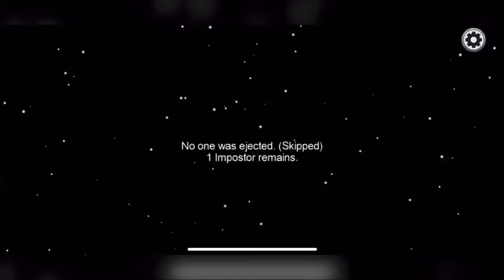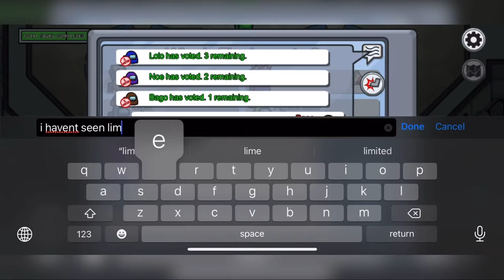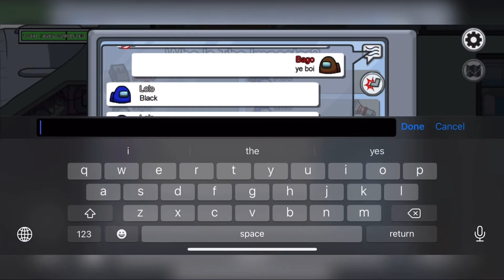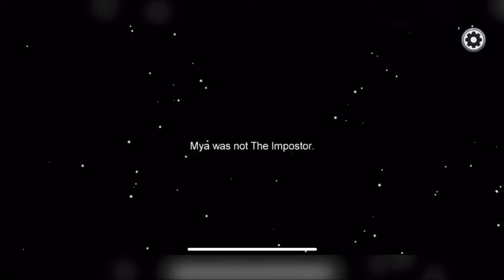Among us #2 We are all toaster heads